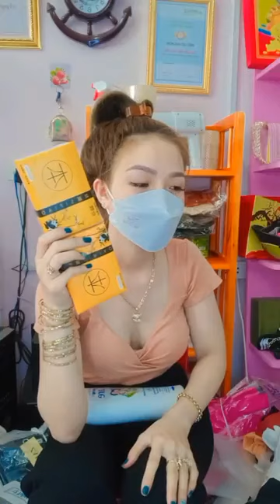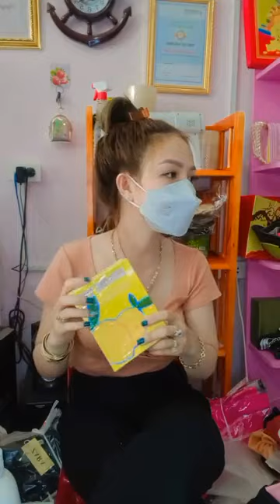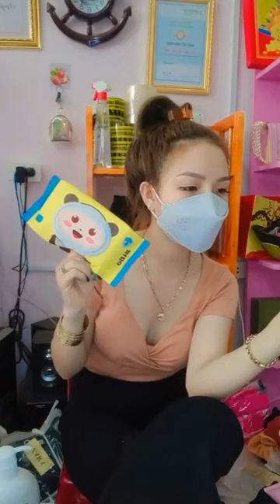em gái vlog - Rầu quá nay xã rẽ 😍😍😍 ｜ By Yến Nhi Boutique Chuyên Sỉ & Lẻ Hàng Giá Rẽ